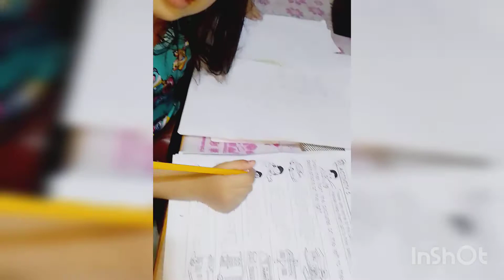practice tracing alphabet letters at answering c baby.